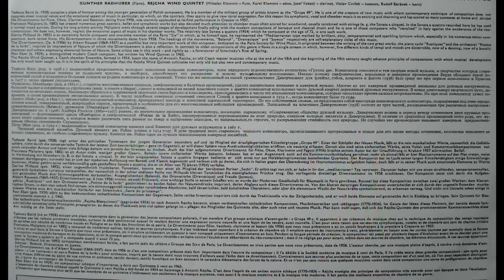Albert Rousell - Piano and Wind Quintet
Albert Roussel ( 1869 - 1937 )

Divertissement for piano ,  flute, oboe , clarinet , bassoon & horn Op. 6 - written 1906 !

GUNTHER RADHUBER - piano

The REJCHA WIND QUINTET:

MILOSLAV KLEMENT - flute
KAREL KLEMENT - oboe
JOSEF VOKATY - clarinet
VACLAV CYRCEK - bassoon
RUDOLF BERANEK - horn
recorded from rare czech Mono LP made in 1967.